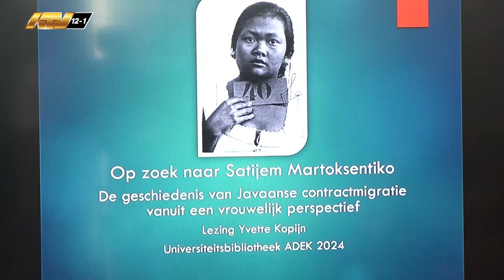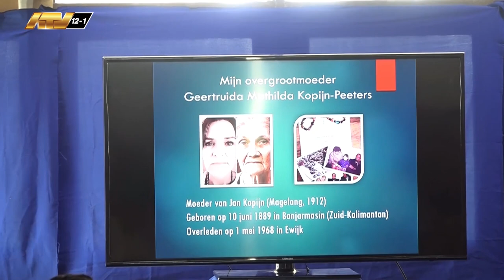07 02 2024 De eigen identiteit is belangrijk